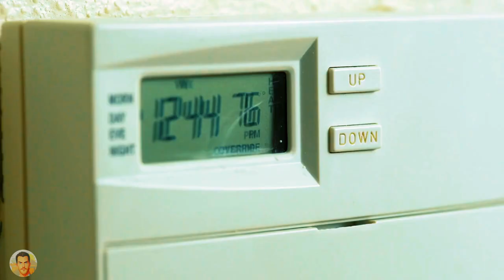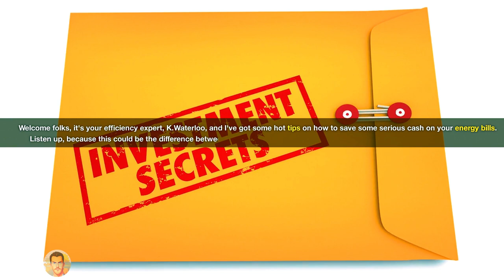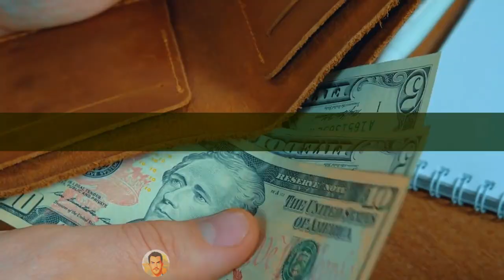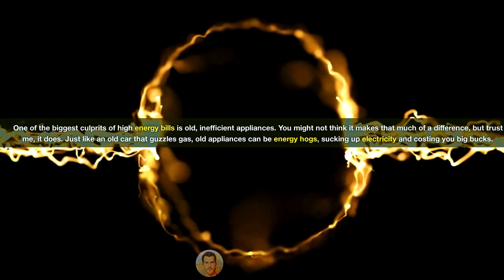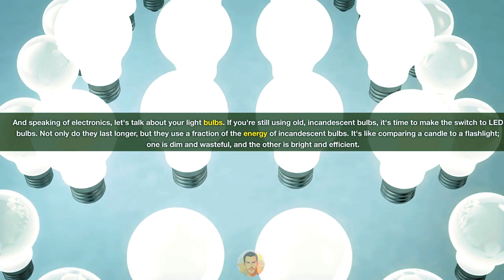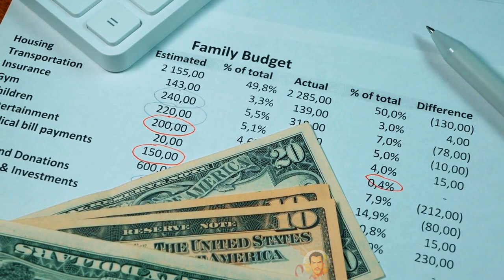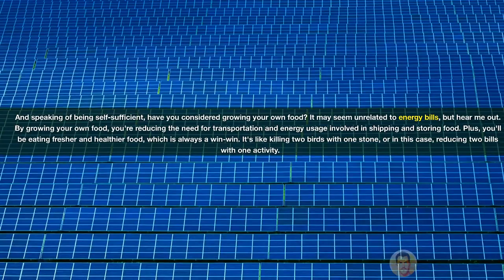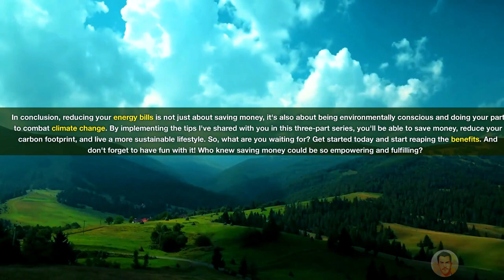Expert Electricity Bill Tips! 💡💰 ShockSavings Part12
Are you afraid of Struggling to Save Money and Want Better? This Spartan Financial Discipline Guide is a Must-Watch!

In "Expert Electricity Bill Tips! 💡💰 ShockSavings", Embark on an enlightening journey with us, harnessing the ancient Spartan discipline to tackle today's financial hurdles. Master the art of saving with purpose, investing with wisdom, and living with minimalism to forge a prosperous future. Our channel is your ultimate guide to achieving financial independence, offering a blend of tried-and-true budgeting methods and savvy investment advice, all through a Spartan lens.

🎓 Elevate Your Financial IQ:

Enhance your skills with our EFFICIENCY MANAGEMENT COURSE
Stay ahead with our latest financial insights via the links above

💬 What financial milestones are you aiming for this year? Share your goals in the comments!

🔍 Seeking Personalized Financial Guidance? Learn more about our Efficiency Management Course.

Timestamps:
0:00 - Welcome to Spartan Financial Discipline
0:41 - Secrets to Spartan Savings
3:15 - Personal Message to You
4:15 - Investment Wisdom: The Spartan Way
6:45 - Call2Action
7:45 - Embracing Frugality for Financial Growth
10:40 - Final Thought

Our Channel Overview: Join us as we navigate the path to financial empowerment, drawing inspiration from Spartan resilience and wisdom. With a focus on frugality, smart investments, and strategic planning, we provide insights and strategies to help you control your finances and achieve independence. Whether you're starting your financial journey or looking to enhance your wealth-building tactics, our expert advice is tailored to help you live and invest with Spartan efficiency.

Interesting Words: The Financial Diet, Graham Stephan, WhiteBoard Finance, Financial education, Andrei Jikh, Ryan Scribner, Debt free Millennials, BeatTheBush, Grant Cardone, The Plain Bagel, Wealth Hacker, You need a Budget, BiggerPockets, Bloomberg, Financial Times, His and Her Money, Mark Tilbury, The Motley Fool, TruFinancials, Asset Yogi, Ben Felix, BuzzFeed, Drawbridge Finance, Dave Ramsey, Meet Kevin, Rich Dad Poor Dad, Minority Mindset, Caleb Hammer, K.Waterloo, electric bill pay, electric bill average, electricity, electricity bill, online electric bill, electric bill check, electric bill payment, electric bill help, help with electric bill, electric bill up, electric bill download, electric bill per month, how to pay electric bill, electric bill pay online, el paso electric bill pay, service electric pay bill, help to pay electric bill, monthly electric bill, k.waterloo, savings, solutions, truth, reduce, hacks, tips, wealth, reduction, cost